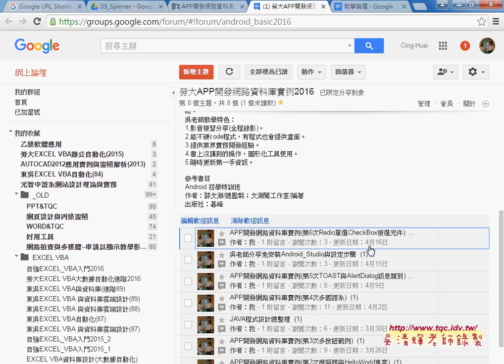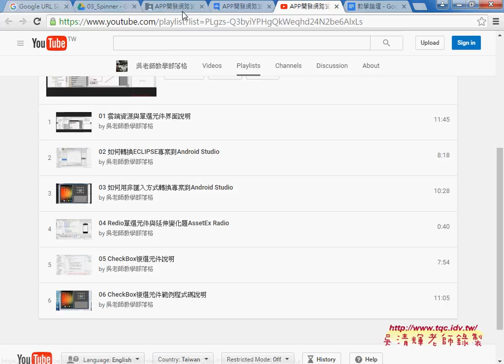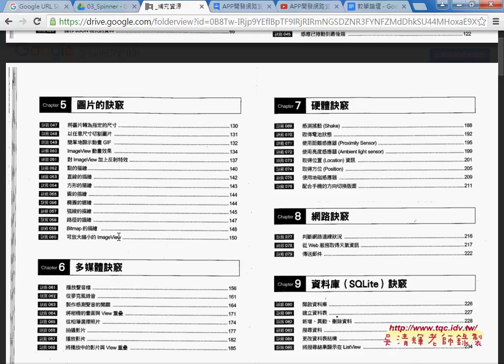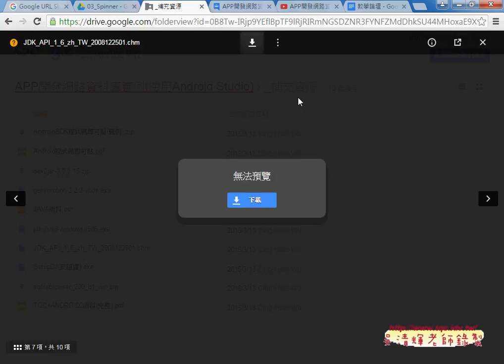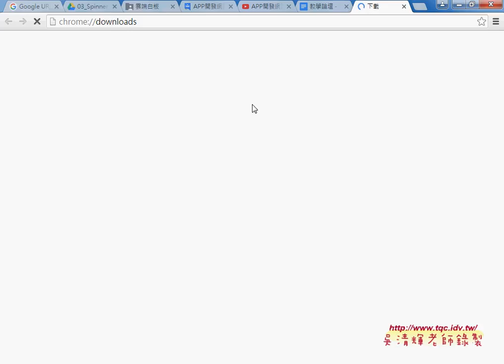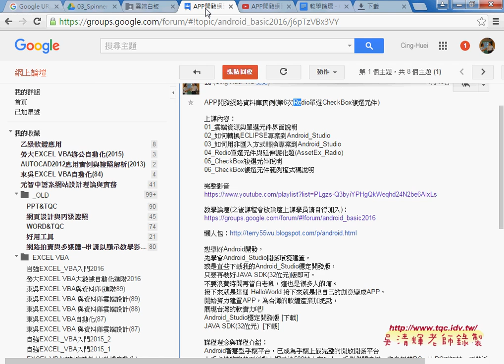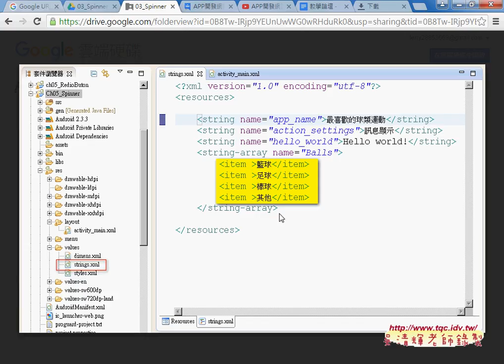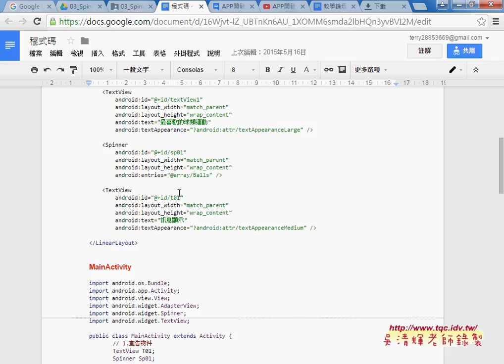01 雲端資源與Spineer元件範例說明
APP開發網路資料庫實例(第7次Spineer下拉元件)

上課內容：
01_雲端資源與Spineer元件範例說明
02_Spineer介面與程式並改為紅色字樣板
03_Spineer下拉樣板的變更
04_Spineer飲料訂購範例說明
完整影音

課程理念與課程介紹：
吳老師教學特色：
1.影音複習分享(全程錄影)。
2.能不硬code程式，有程式也會提供畫面。
3.提供業界實務開發經驗。
4.書上沒講到的操作，圖形化工具使用。
5.隨時更新第一手資訊。

作者：陳會安
出版社：碁峰
出版日期：2011年12月29日

吳老師